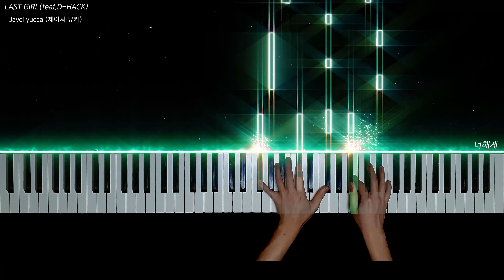LAST GIRL(feat.D-HACK) - Jayci yucca piano cover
제이씨유카님의 정규앨범이 발매되었습니다.
꼭 한번씩 들어보세요!!!

항상감사합니다.